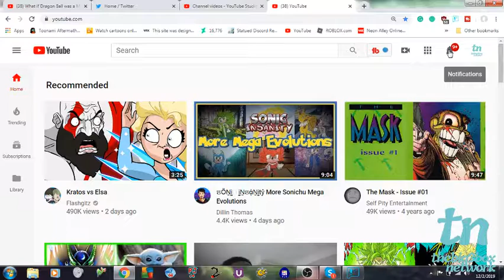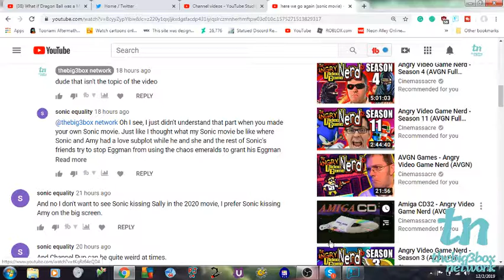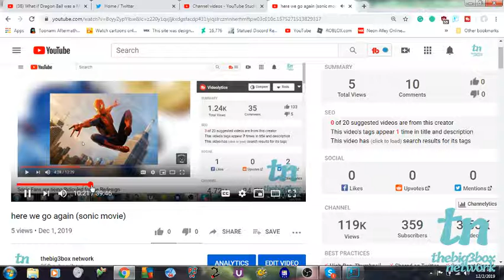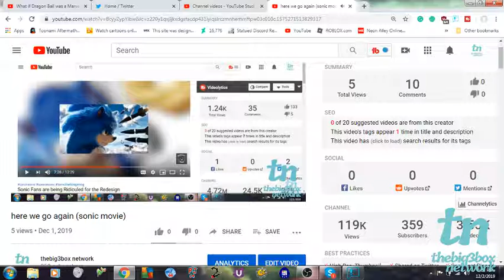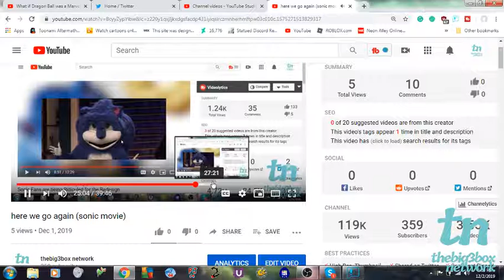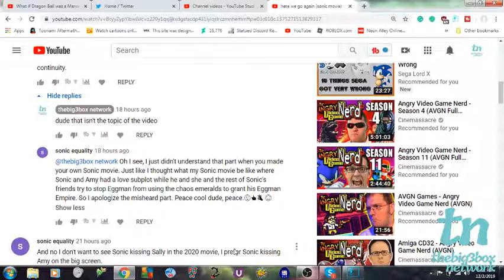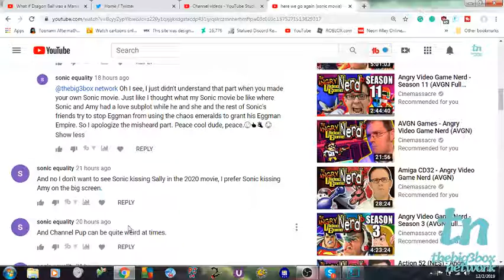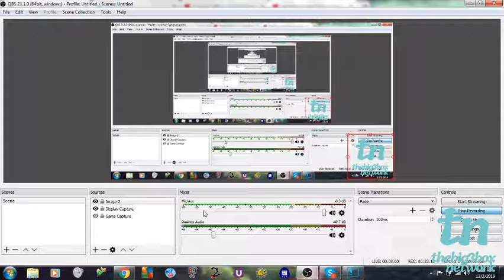this is for Sonic equality and anybody who wants to listen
if you're going to comment on this video please stay on topic